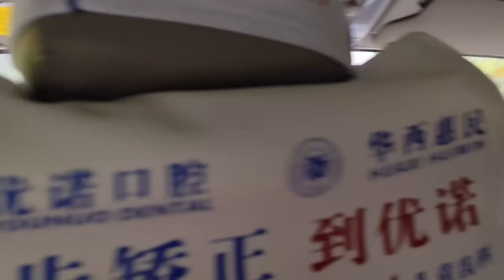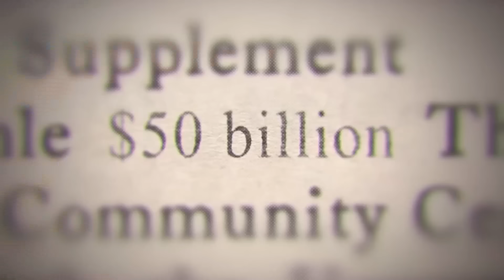China Builds the World’s Most Majestic Railway in the Himalayas, A $58 Billion Investment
The Sichuan-Tibet Railway has a total investment of 58 billion US dollars. This sum is enough to rebuild half of Manhattan. Its journey of over 1,600 kilometers is almost equal to the straight-line distance from London to Rome. Its 851 kilometers of tunnels and bridges exceed the entire length of Japan's Shinkansen from Tokyo to Fukuoka. This is the Sichuan-Tibet Railway—not merely a project of money and concrete, but an ultimate dialogue between human industrial civilization and the planet's most ancient, majestic, and fragile geological environment.